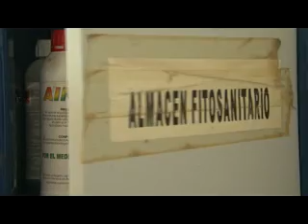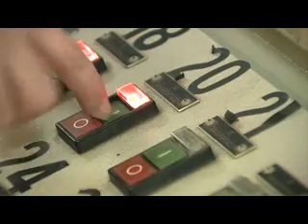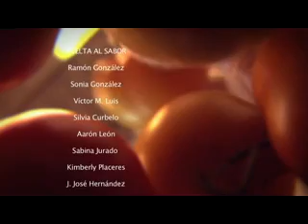Vuelta al sabor